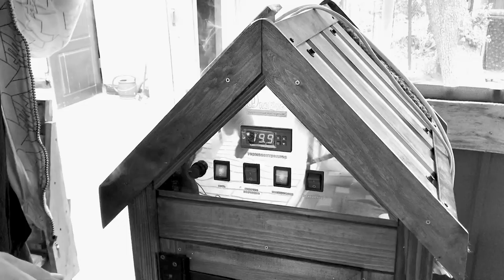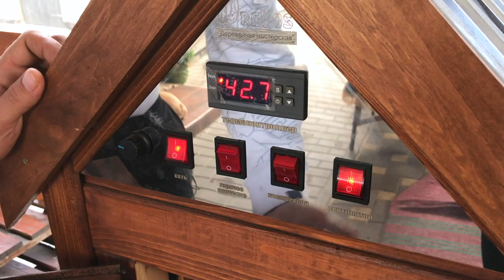Коптильня Древос, вкуснейшая домашняя колбаса. Варено копченая по типу Краковской.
Залог вкусной домашней колбасы (абсолютно любой) - естественно качественные мясные продукты. Не стоит экономить на мясе, выбираем самые хорошие куски мякоти. Говядину нарезаем на кубики по 0,5-1,5 см или крутим на крупную сетку и убираем в морозильник на несколько минут, она должна хорошо охладиться. Свинину (сало и мясо) нарезаем произвольными кусочками, отправляем в морозильную камеру.

Для небольших кусочков сала, которые обязательно присутствуют в настоящей краковской колбасе, лучше всего взять свиную грудинку. Если таковой нет, можно заменить ее обычным салом. Реже мелким кубиком и также отправляем в морозильное отделение. Если сало было уже заранее просолено, вычитаем его вес из общей массы при расчете количества соли на всю порцию колбасы.
Грамовски рецепта
Говядина - 600
Свинина - 600
Сало - 400
Соль - 40
Сахар - 20
Перец острый молотый - 16
Чесночный порошок - 10
Специи сухие 15
Вода - 200
Кишки - 100
Как научится готовить быстро, просто и вкусно?
Мы в сетях - не пропустите полезные советы и конкурсы